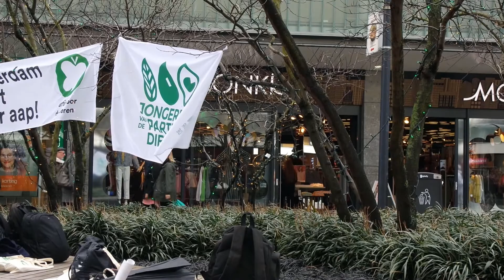PINK! Proefdieren Protest Rotterdam 11 maart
11 maart 2018 waren wij in Rotterdam om, samen met Partij voor de Dieren Rotterdam, actie te voeren tegen het gebruik van proefdieren. Wij nemen je mee en laten zien waarom een aantal van de deelnemers deze actie belangrijk vinden. Er zijn voldoende alternatieven voor dierproeven. Deze kun je vinden op de site van Animal Rights

PINK! is de officiële politieke jongerenorganisatie van de Partij voor de Dieren. Wij organiseren diverse activiteiten om jongeren tussen de 14 en 28 jaar te betrekken bij politiek en om ze de mogelijkheid te bieden hun idealen via deze weg te verwezenlijken.